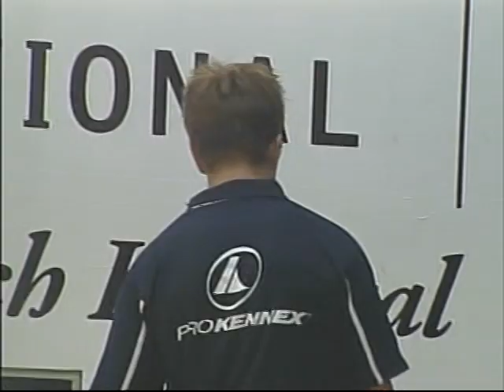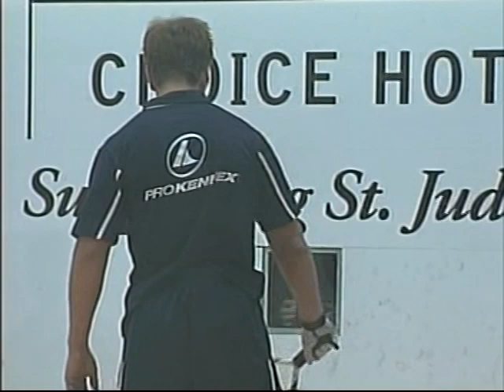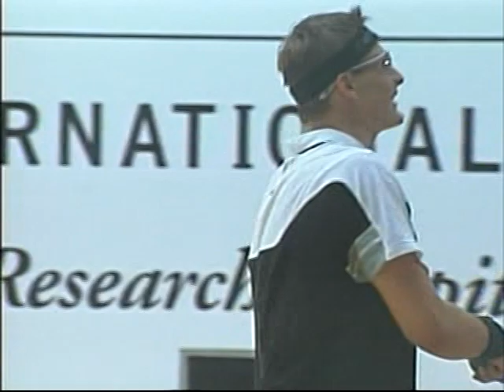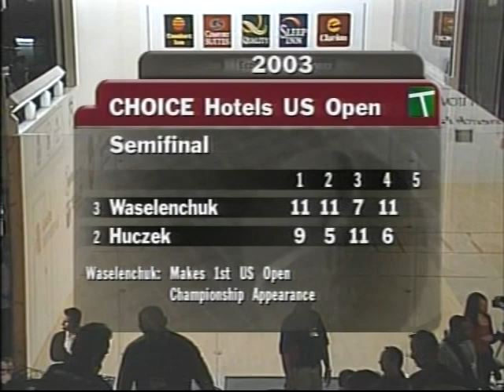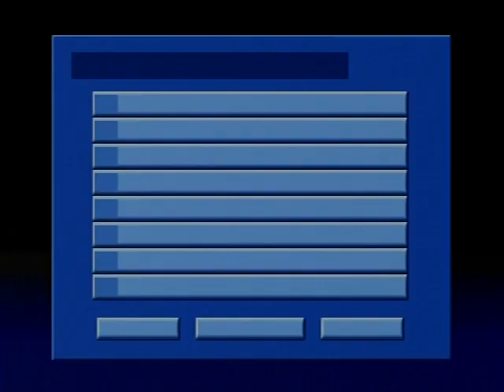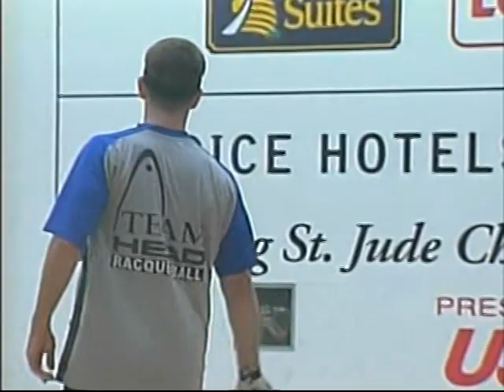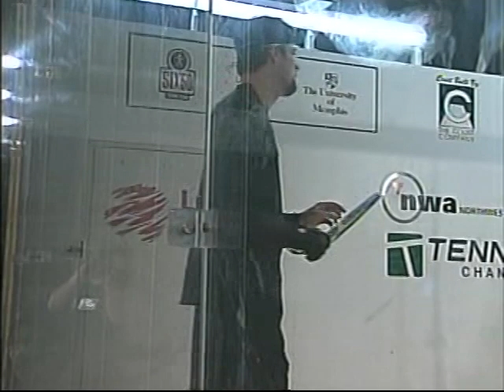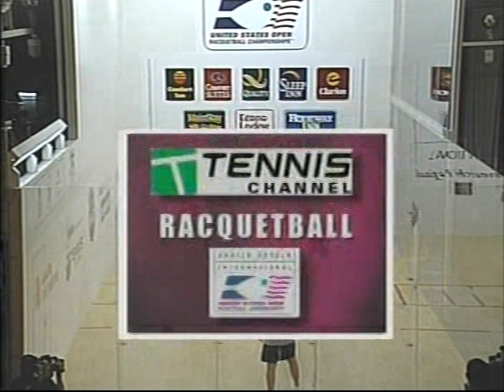2003 US Open - Racquetball - Jack Huczek vs Kane Waselenchuk 3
2003 Racquetball US Open
Jack Huczek vs Kane Waselenchuk Part 3
Old VHS Recording from the Tennis Channel racquetball cardio intensity professional gearbox fastestsport Racquetball Tour